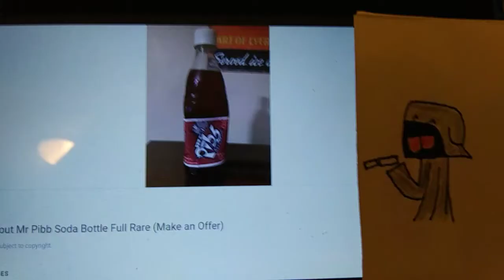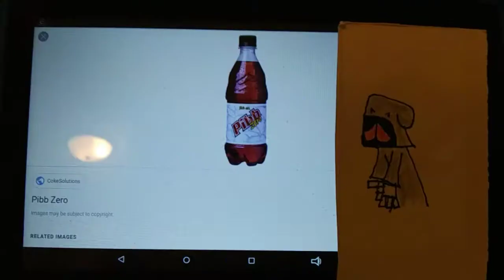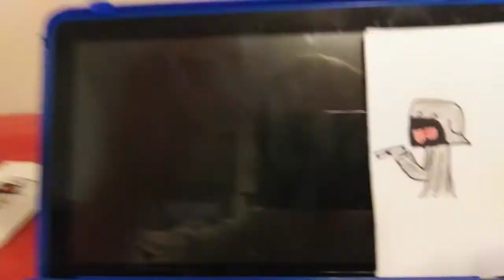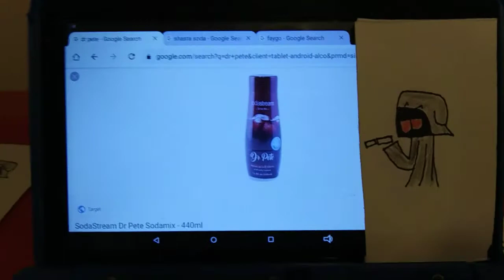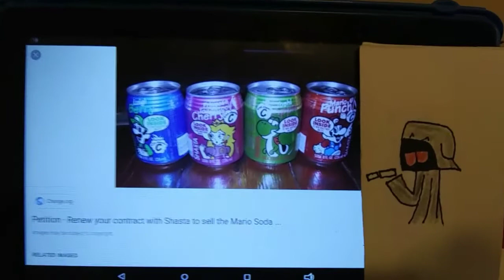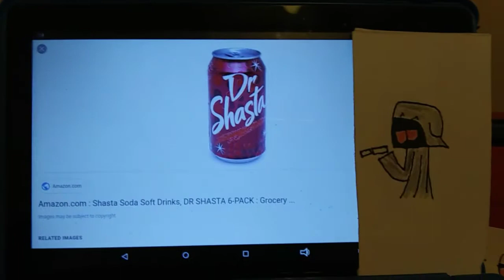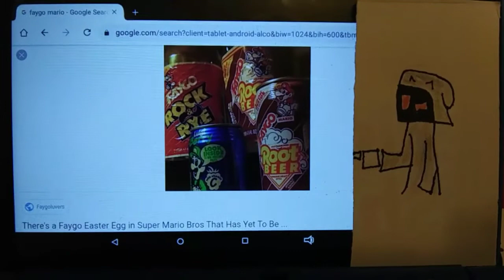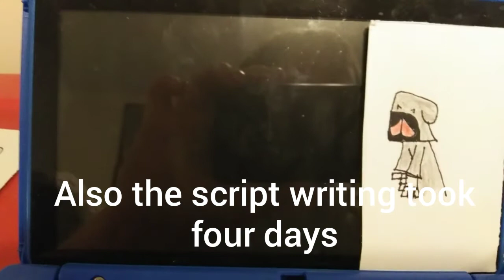a look at dr pepper rip offs